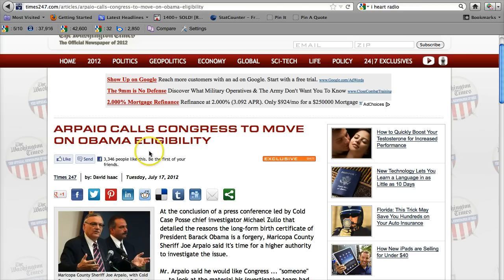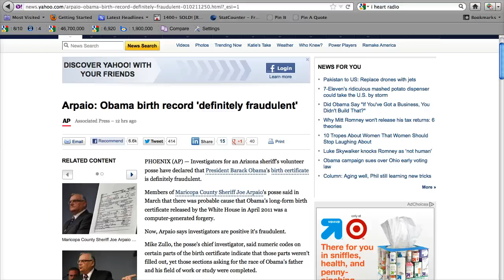Joe Arpaio - Obama Birth Certificate FAKE!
President Obama's birth certificate is fake according to Maricopa County Sheriff Joe Arpaio and his Cold Case Posse. Just for the record, I have never been with the birther crowd and have thought the lady that heads it up, Dr. Orly Taitz, is an annoying kook, but now we are dealing with an entirely new investigation from a legitimate law enforcement official.

The main problem Sheriff Arpaio reported to have uncovered is a numbering sequence that indicates the president's birth certificate had certain sections that should not have been filled out, were in fact filled out.

This is going to get really interesting. What is Arizona going to do? Are they not going to let Obama be on the ballot in the state? What kind of problems would that create? And how is the media just going to bury this evidence now? If it's legitimate evidence, what are the feds going to do with it?

Big problem here for Obama. It's going to take some sneaky, scary tactics to just get this to blow over. First, they are going to absolutely insist that Romney completely repudiate this, what they will call, kooky sheriff from Arizona. But this is out, this is real and the media and President must deal with it.